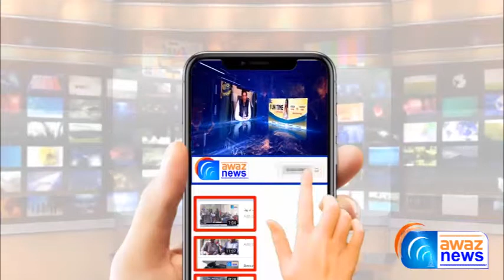Kunjah Mein 45 Sala Shakhs Pur Israr Tor Par Janbhaq - Coverage Report - Awaz News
گجرات کے علاقہ کنجاہ میں 45 سالہ شخص اپنے ھی گھر میں پراسرار طور پر جان بحق۔